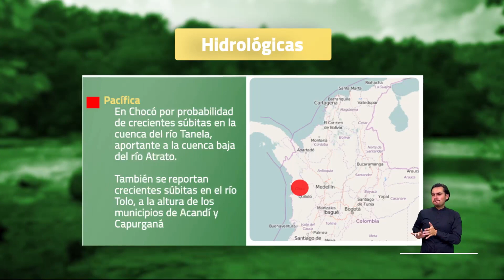Pronóstico del tiempo - Mañana martes 18 de julio 2023